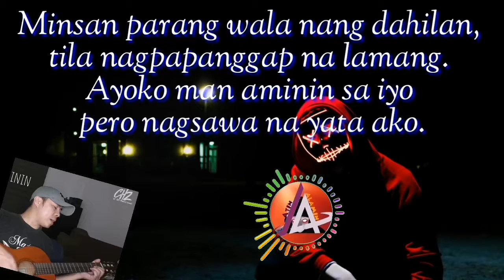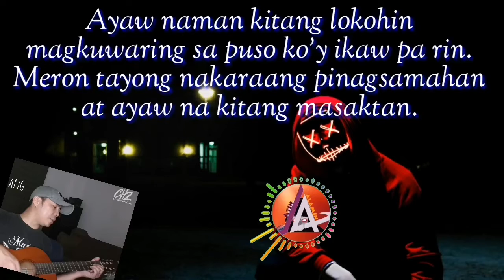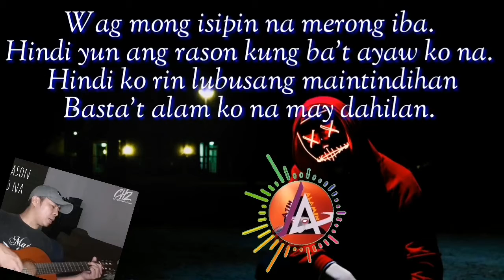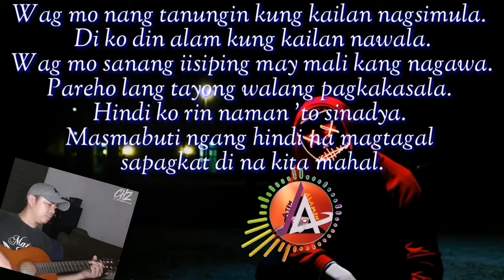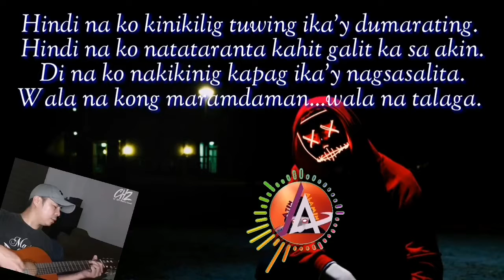Wala Na Talaga - Parokya Ni Edgar (Lyrics Video)